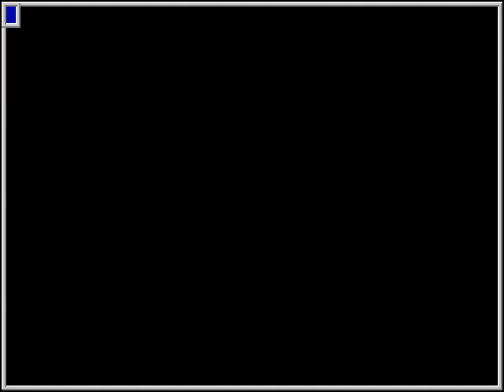MAME - Choky! Choky! [Score: 209,750] [WolfMAME 0,106]